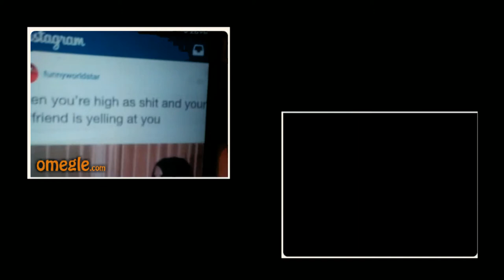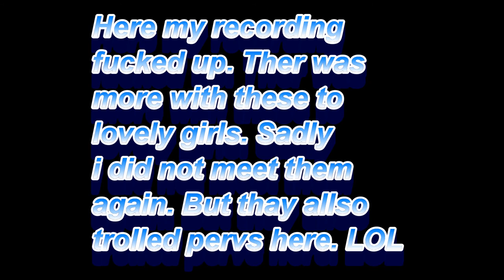Tnts120's V log & Blog Trolling on Omegel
Hi all. I was like og what is this Omegle thingy?. So i went on and strated to Troll...Or be trolled don't know. So Enjoy. And if this is somthing you want to see more off. Please leafe a comment.